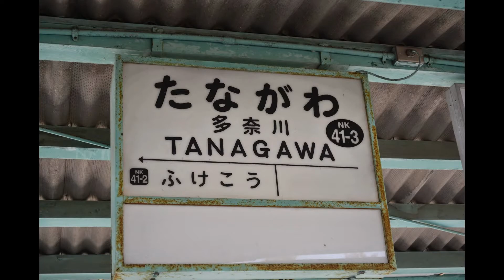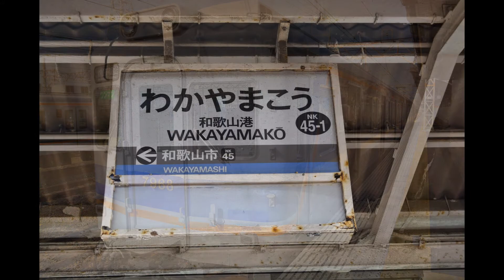南海空港線&多奈川線&和歌山港線全駅制覇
空港線…全3駅、約35分で制覇
多奈川線…全4駅、約1時間10分で制覇
和歌山港線…全2駅、約4分で制覇
多奈川線の駅舎は味があっていいですねえ…